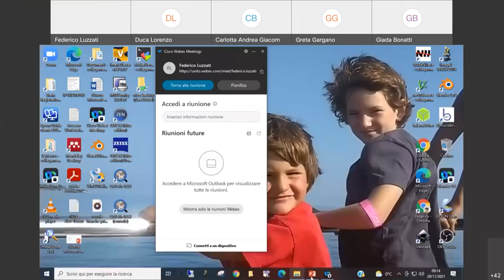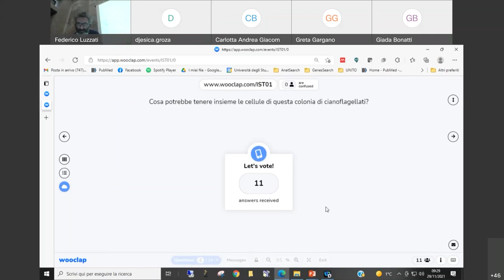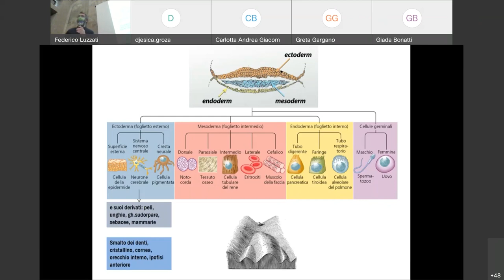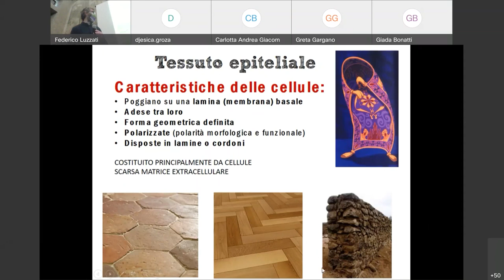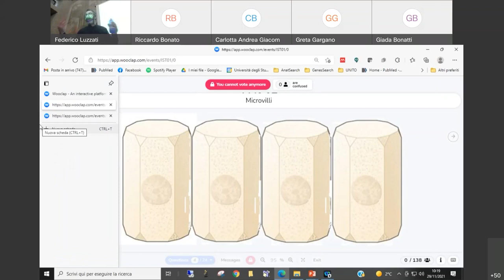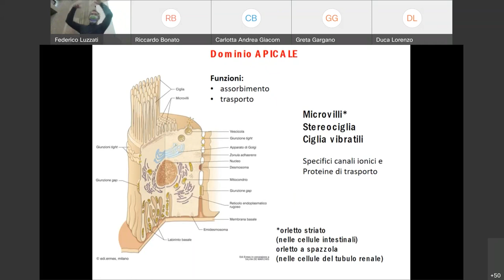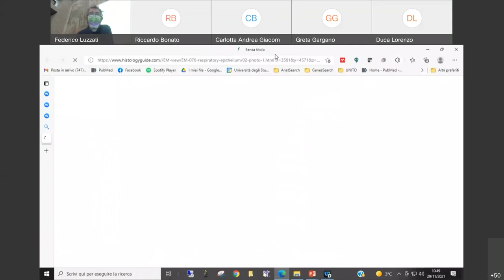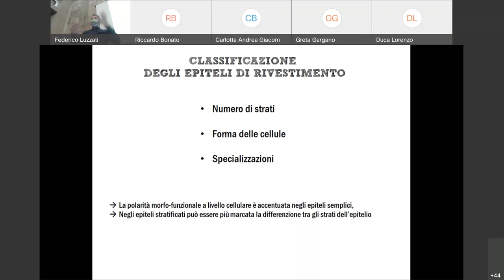01 Istologia: Introduzione e Generalità dei Tessuti Epiteliali